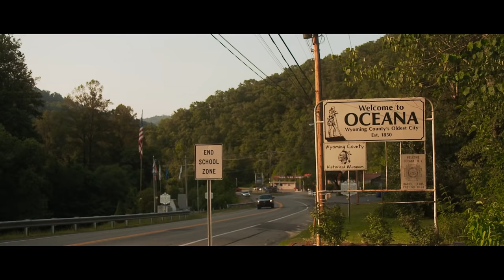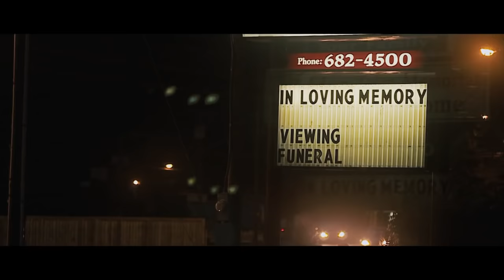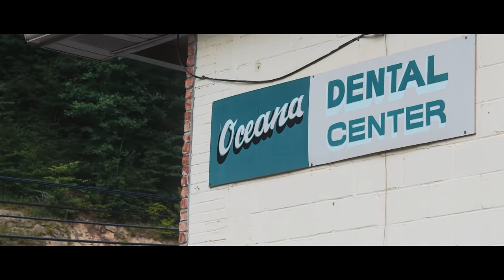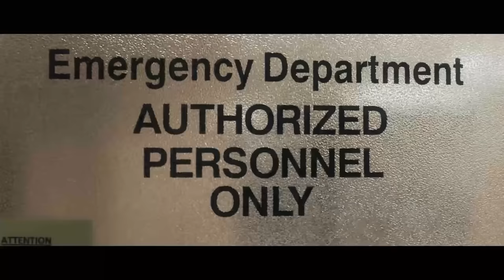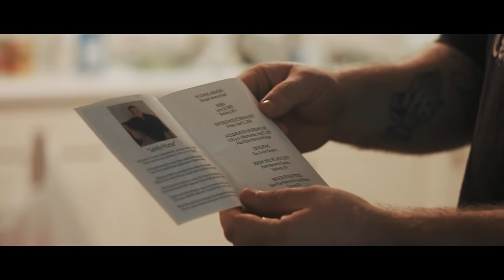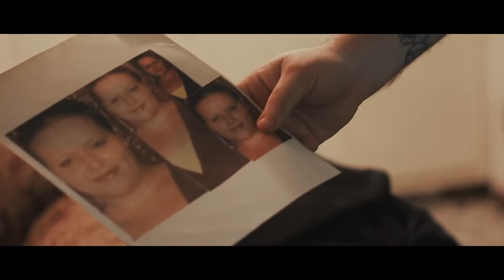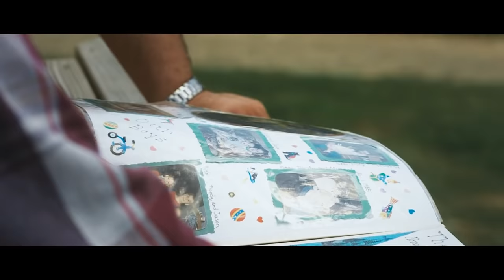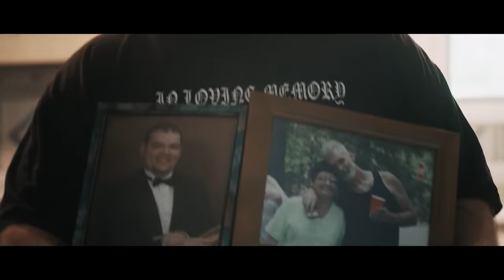Oxyana (Documentary)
Tucked in the Appalachian mountains of Southern West Virginia, Oceana, is a small, once thriving coal-mining town that has fallen victim to the fast spreading scourge of prescription painkiller Oxycontin. As the coal industry slowly declined and times got tough, a black market for the drug sprung up and along with it a rash of prostitution, theft and murder. Soon its own residents had nicknamed the town Oxyana and it began to live up to its reputation as abuse, addiction and overdoses became commonplace. Oxyana is a harrowing front line account of a community in the grips of an epidemic, told through the voices of the addicts, the dealers and all those affected. It is a haunting glimpse into an American nightmare unfolding before our eyes, a cautionary tale told with raw and unflinching honesty.
Winner of Best New Documentary Director, Tribeca Film Festival 2013
Special Jury Mention for Best Documentary, Tribeca Film Festival 2013